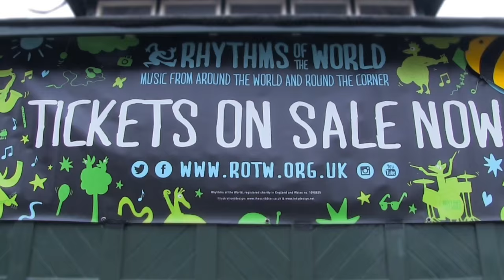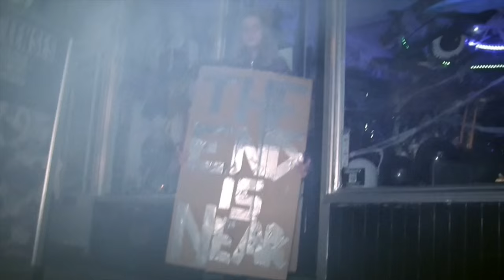Hitchin Events 2013-2016 - HitchinTV Video Production company Hertfordshire Hitchin TV